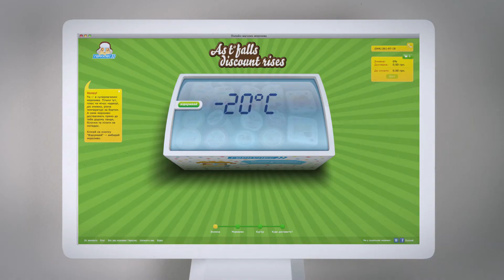A Warm Feeling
How do you sell the coldest food, during the coldest season? By turning temperature into a discount mechanic.

Hercules discovered that even when it goes as cold as -25°C, people still love ice cream. But they like to eat it in the comfort of their warm homes. So, as the temperature dropped outside, so did the price of the only ice cream that could be delivered to every doorstep in town.

CREDITS:
Brand: Hercules
Office: Ukraine
Creative Director: Will Rust, Misha Valeyev
Art Director: Yura Zharko
Copywriter: Evgeniya Dzyubenko, Yura Kabasin
Managing Director: Victor Ishkov
Strategic Planning: Sergey Vovk
Designer: Nadia Diachenko
Producer: Irina Pigal
Account Manager: Evgeniy Mirolubenko
Digital Producer: Daria Solomenko
Production Manager: Andrey Svyatuk